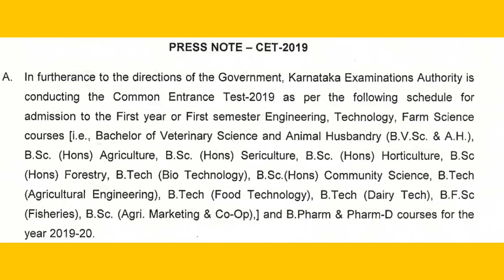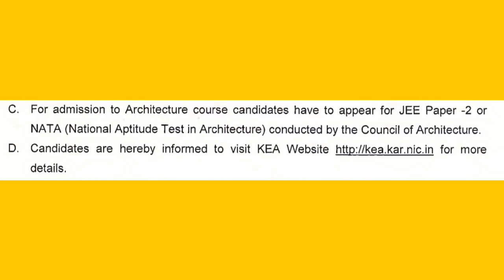KCET 2019 | EXAM DATE ANNOUNCED